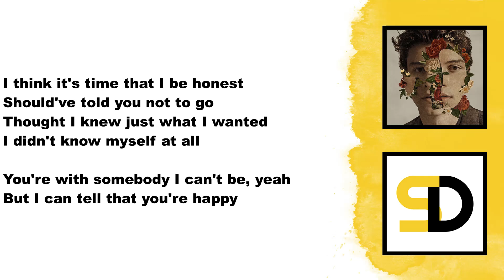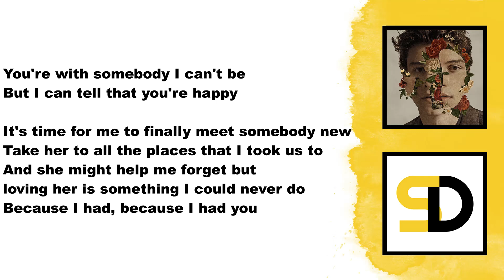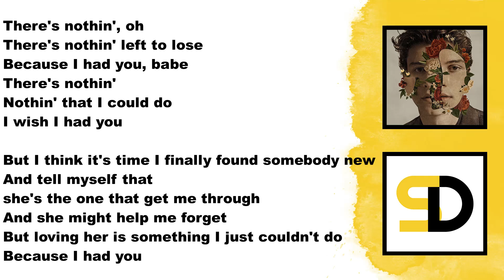Shawn Mendes - Because I Had You (Lyrics)